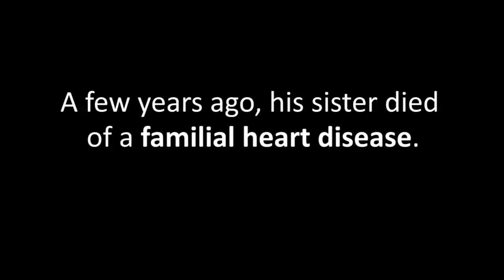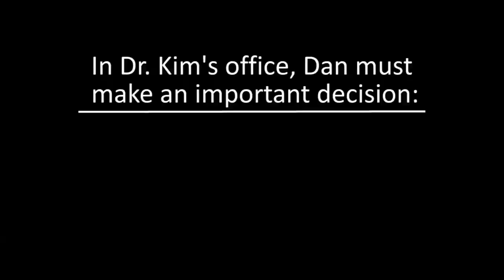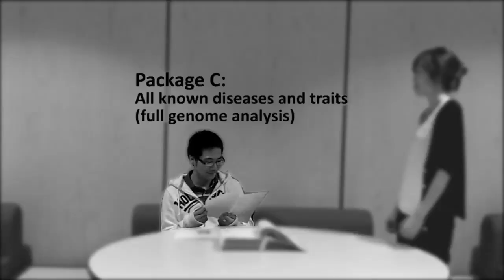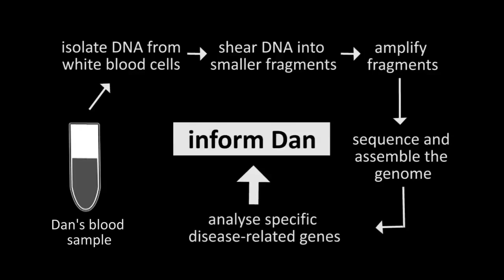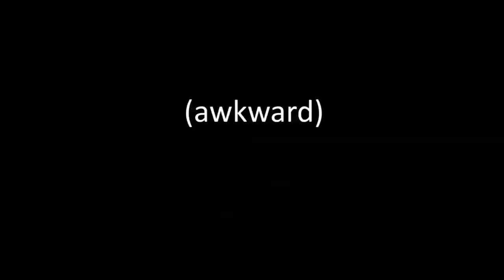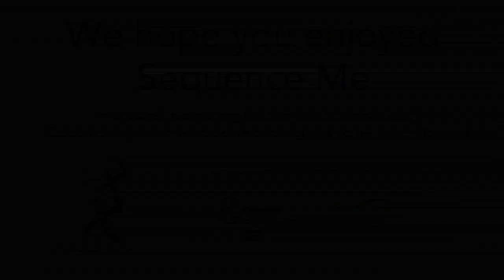Sequence Me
Set in the future when sequencing technology is readily available to the public, this short film follows the journey of a young man who decides to sequence his genome after his sister dies of a genetic disorder. We see the complexity of making this decision as he must choose exactly what he wants to find out about his genome, and in how much detail. However, once a genetic profile is compiled, life can become more difficult with this extra burden of knowledge. In this film, our protagonist learns to overcome this hurdle by creating a new friendship and changing his lifestyle to help maintain a longer and happier life.

*1st place in Gene Screen BC film competition*